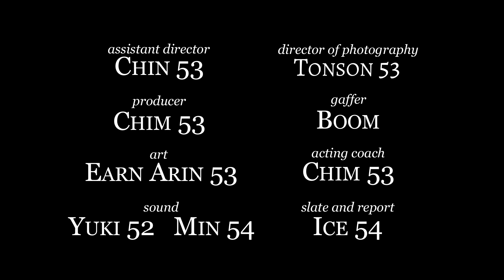I FIXED IT - หนังสั้นรับน้องปีสอง นิเทศจุฬาฯ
I FIXED IT (2018) - หนังสั้นรับน้องปีสอง นิเทศจุฬาฯ
หมอก นักเรียนวิศวะที่ซิ่วมาเรียนนิเทศ เขาซ่อมได้ทุกอย่าง จนวันหนึ่ง เขาต้องมาเจอกับของที่เขาไม่มีวันซ่อมได้